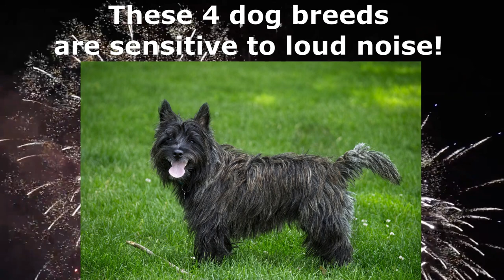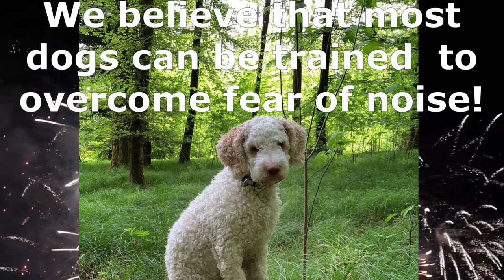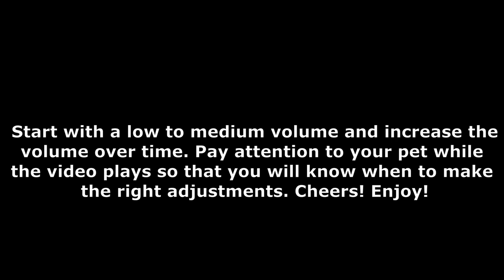Sound Of Fireworks For Dogs | Sounds For Dogs Scared Of Fireworks HD#fireworks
Sound Of Fireworks For Dogs is a video tool that can be used to help familiarize your pet with firework sounds. With July 4 being right around the corner the sounds for dogs scared of fireworks can be very beneficial for you and your pet. You will see some of the most challenged dog breeds when it comes to Sound Of Firework For Dogs or loud noises. Your pet can see other dogs, lights and  Sound Of fireworks noise at a comfortable sound level. The volume of this video should be low in the beginning and slowly turned up over time. Whether you have a dog, a bunch of dogs or other animals, this method can prove useful to you all. We wish you best of luck with your pet! Please enjoy the video!